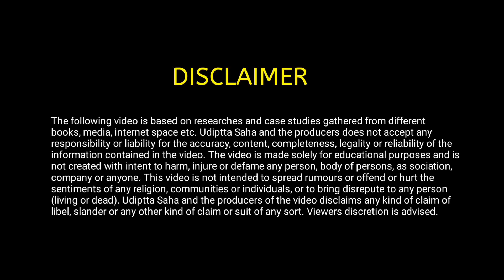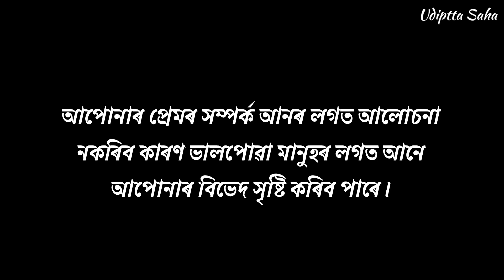এই ৭টা কথা ভুলতো কাকো নকব | Don't Tell Anyone These 7 Things By Mistake In Assamese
Presented by: @UdipttaSaha
My assamese channel: @UdipttaShouts

This video is made in Assamese. In this video, we have told you that in life, these things should not be told to anyone, even by mistake. We should keep those seven things secret, which we have mentioned in this video in Assamese. This is one of the best Assamese motivational speeches; you can learn a lot by listening to it. This is an inspirational video from which you can learn a lot to move ahead in life. We have specially made this video for Assamese-speaking people in Assam. You can also consider this video the best Assamese motivational video. By taking inspiration from this best Assamese motivational video, you can learn such a life lesson in life that you will never tell these 7 things to anyone by mistake and will always keep your life safe.